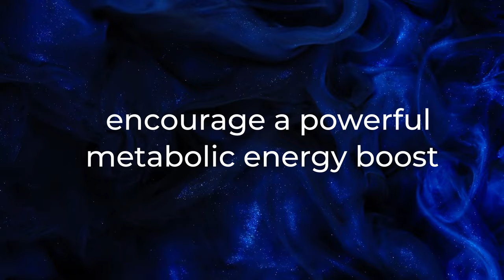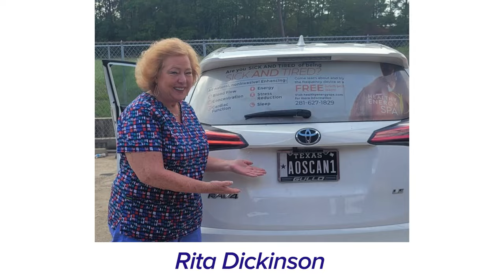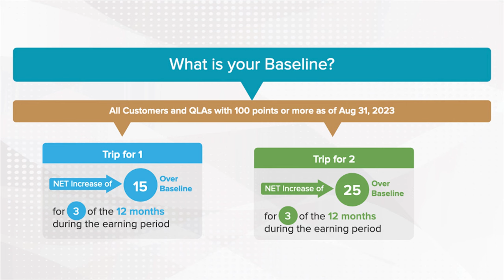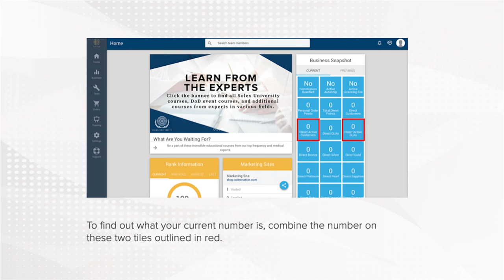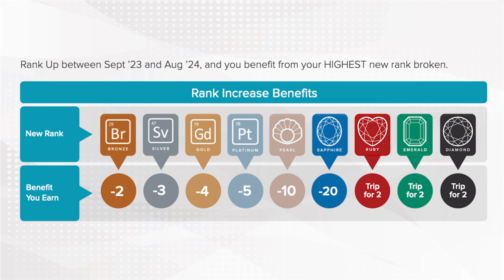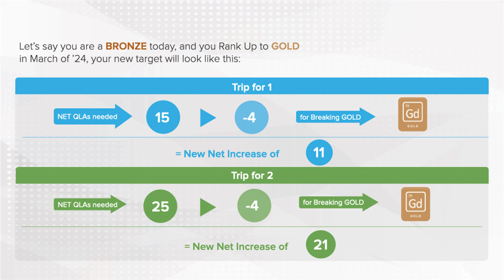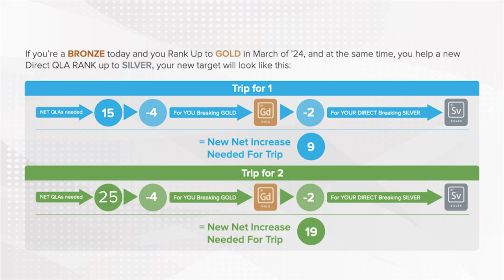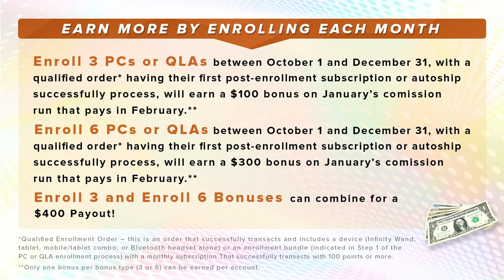Blue with Red Light, 2024 Trip, Quarter 4 Incentives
0:14 Quarter 4 Incentives
0:40 Australian Day of Discovery Nov 9-11
1:41 BLUE and Red Light Therapy
2:40 New video Featuring BLUE and Red Light Therapy
4:41 License Plates- David Schultz & Rita Dickinson
5:07 September 24-30th
5:50 Teach Us About Terahertz
9:02 NEW Product Coming!
15:11 Solex Incentive Trip 2024
15:53 Rules: Earning Your Mexican Riviera Cruise
25:30 Quarter 4 Incentives
30:34 Nicole Rodrigues- Reaching a Goal That Seems Far Away
37:42 What Do You Know About Colloidal Gold, Silver, & Copper?
40:51 Bloopers

Read about the amazing incentives for Quarter 4 on our blog!

Did you know we have a podcast? We post all of the Weekly Updates there, as well as special episodes! Find our Solex Podcast YouTube channel here, @SolexPodcast and listen wherever you listen to your podcasts!